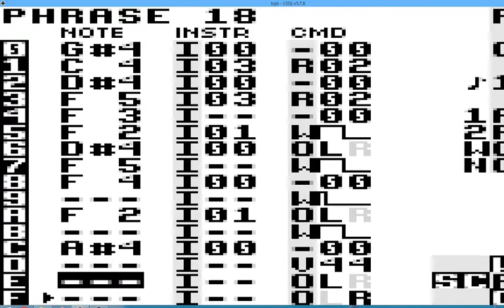Daily March 15 2019 #972 LSDJ